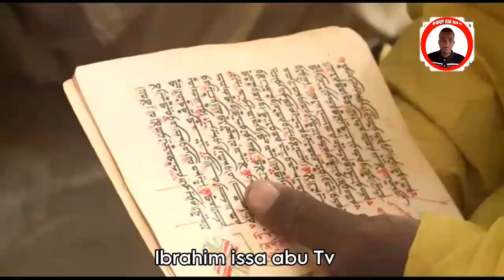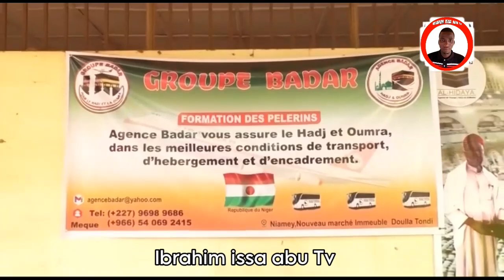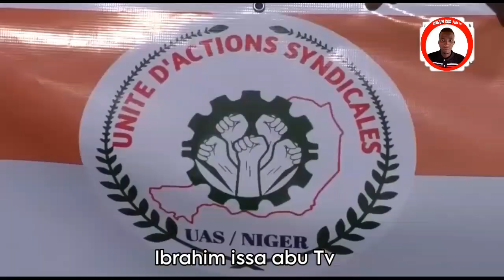labarin da dumi dumi adourahmane Tchani yasamu gnawa da torakiya😅